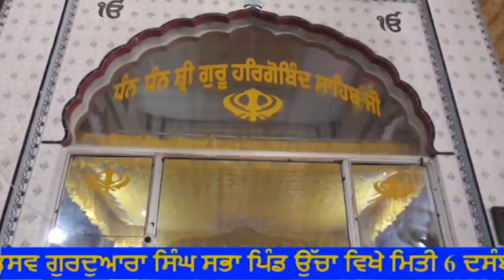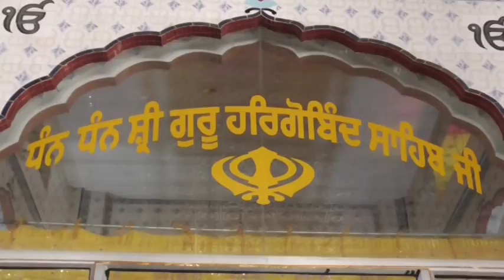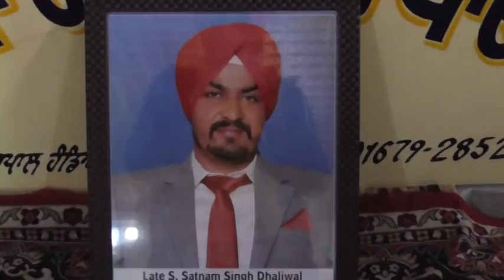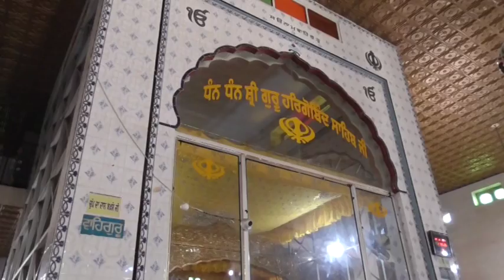370A 29 12 2017 ਭੋਗ ਸਵ. ਸ. ਸਤਨਾਮ ਸਿੰਘ ਧਾਲੀਵਾਲ ਛੀਨਾਵਾਲ ਕਲਾਂ (ਬਰਨਾਲਾ)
Bhog Sw S. Satnam Singh Dhaliwal Barnala